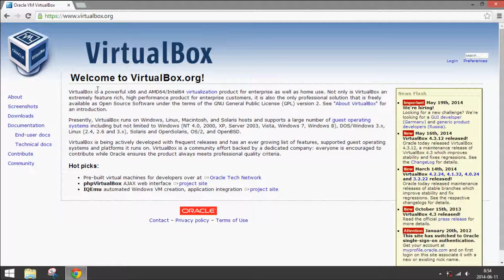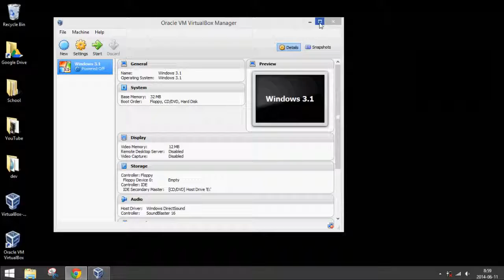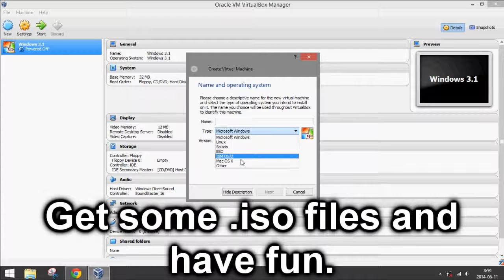How to Download and Install VirtualBox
How to download and install the Oracle VM VirtualBox emulation software.